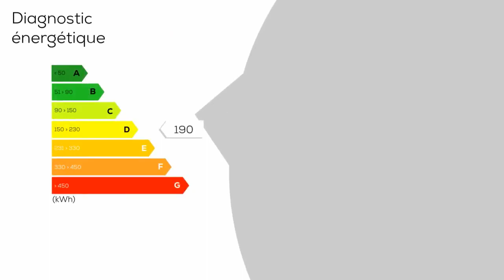A vendre - Villa / Maison - Brié-et-Angonnes (38320) - 6 pièces - 200m²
Pour les amoureux du calme et de la nature. Belle maison traditionnelle d'environ 200 m². Vue imprenable sur 1200 m² de terrain, une pièce de vie avec cheminée, véranda, wc, salle d'eau et chambre. Au 1er étage : 3 chambres, wc, salle de bain, dressing et mezzanine.